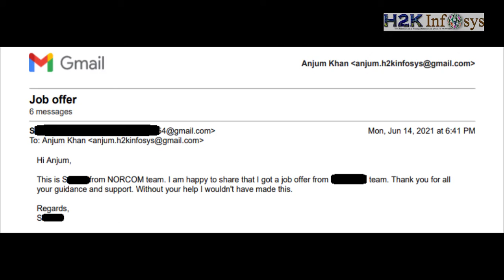H2k Infosys Students Testimonials | H2kinfosys Online Training